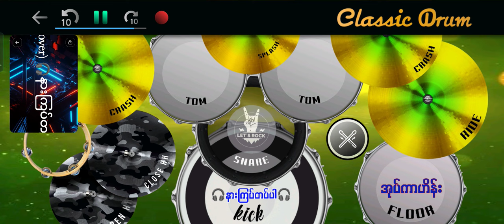ပြောင်းလဲနေသောရွာကလေး ဟင်္သာတထွန်းရင် drumcover oatekarhein